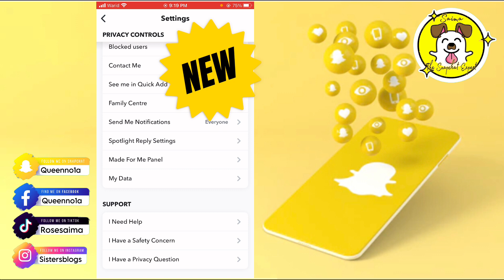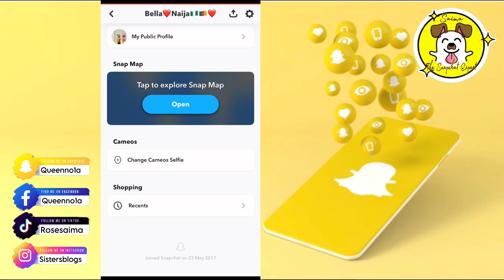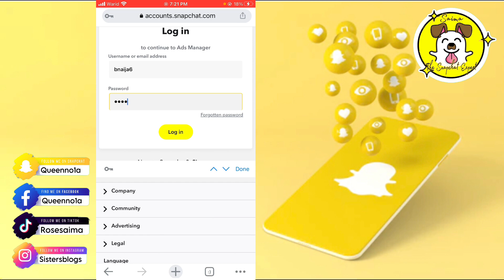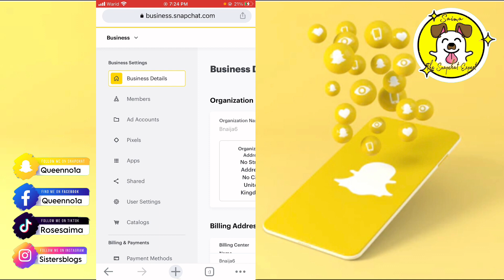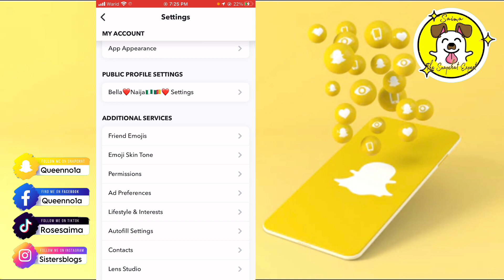Story Replies For All Creators | How To Get Story Replies In 2023 |100 % Genuine Method | saima TSE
in this video i will told you about snapchat creator account amazing feature 2023
how to get story reply on snapchat story in 2203

QUIRY;
how to enable snapchat story reply
how to ask question on snapchat  2023
snapchat par story relpy kasa karan
snapchat story reply feature
snapchat edit mute word
snapchat add or remove roll
creator account amazing feature
how to get story replies in iPhone 2023
how to get story replies in android in 2023
how to get business profile with story replies